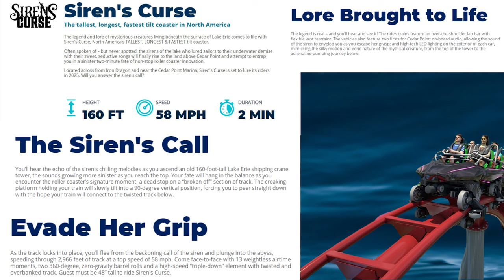Cedar Point Sirens Curse 2025 Analysis